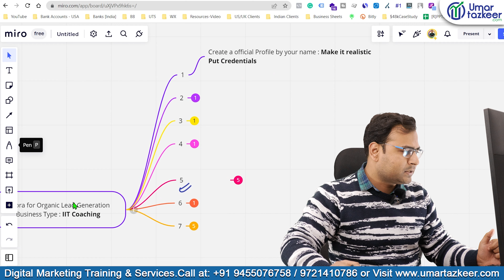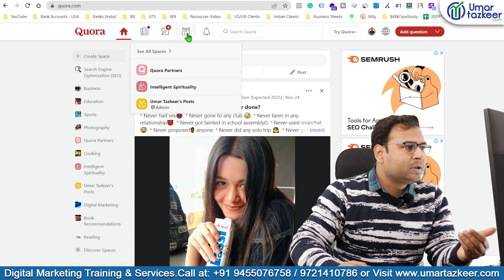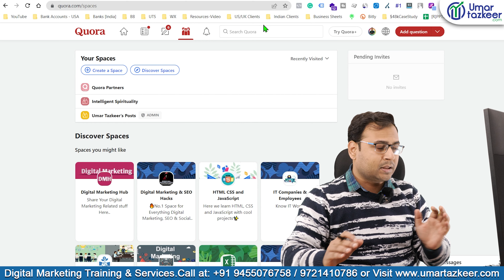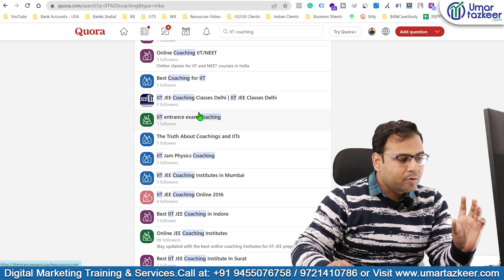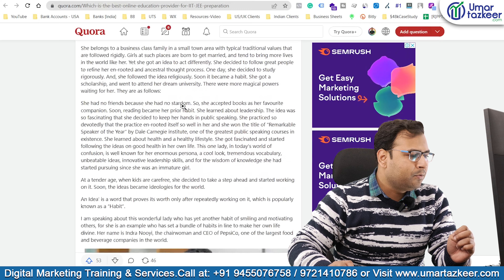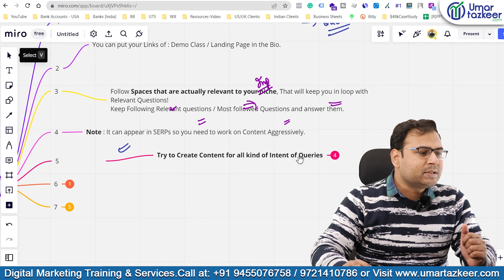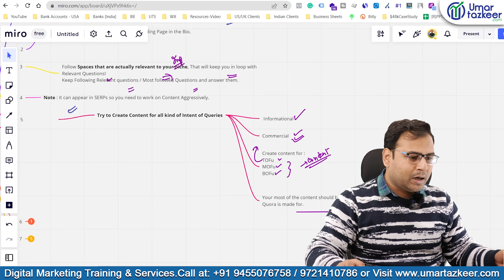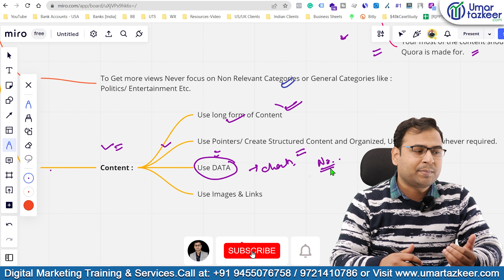How to Generate Quality Leads from Quora | Lead Generation | #27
- How to Get Leads from Quora

Top Playlists [Free Courses] are:
- Google Ads
- Facebook Ads
- GA4
- Digital Marketing Basics/Fundaments
- SEO
- Automations
- & Many More